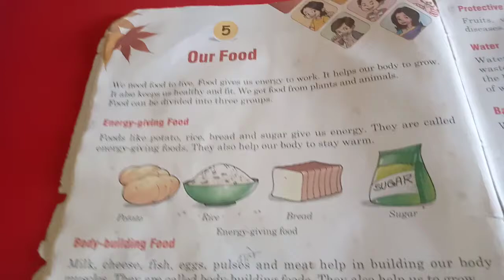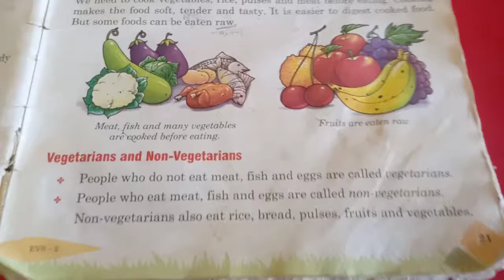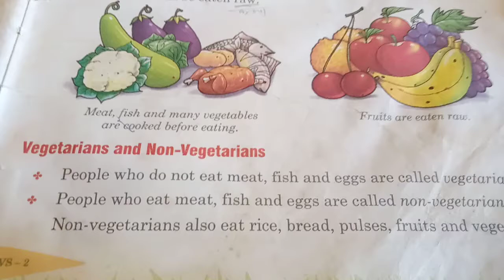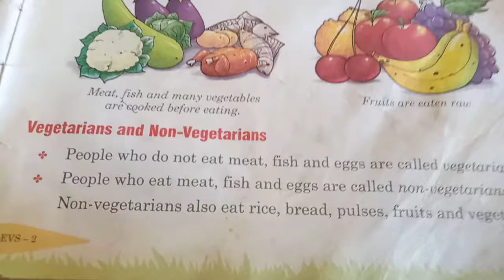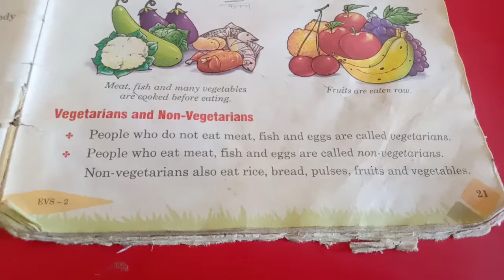Std2nd lesson no. 5